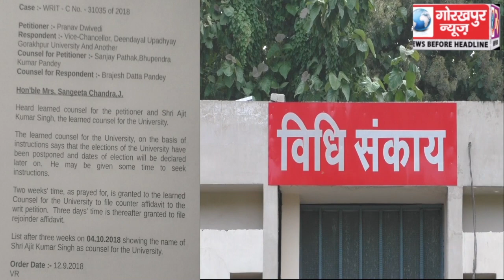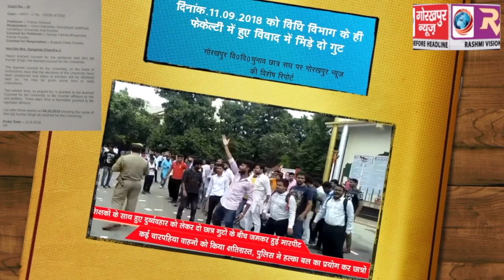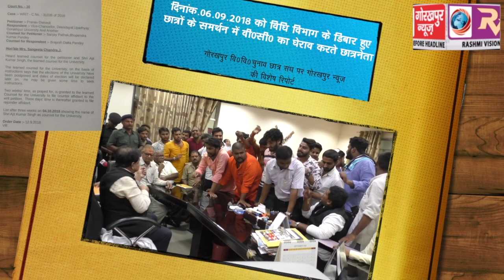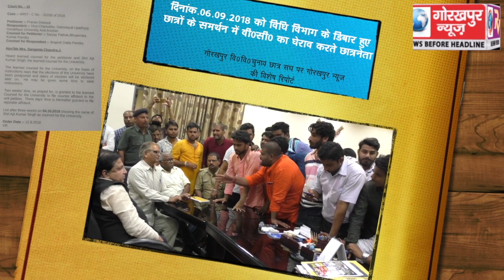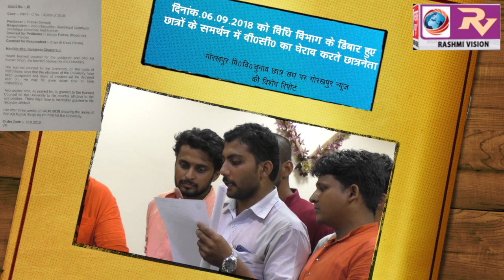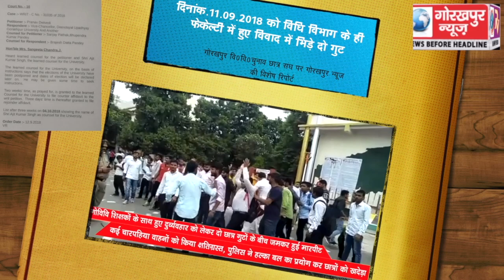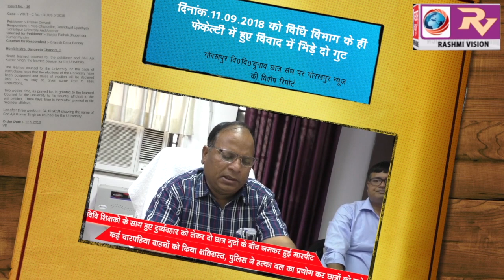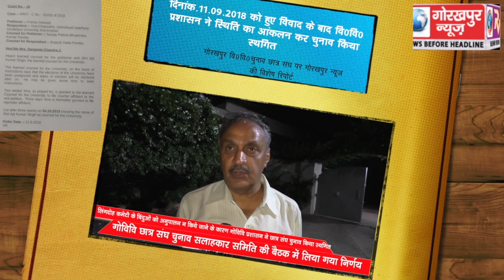गोरखपुर विश्वविद्यालय छात्र संघ के स्थगित चुनाव के मतदान तिथि को लेकर अफवाहों का बाजार गर्म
गोरखपुर विश्वविद्यालय छात्र संघ के स्थगित चुनाव के मतदान तिथि को लेकर अफवाहों का बाजार गर्म, लेकिन चुनाव पडा़ अब कानूनी पचड़े में, चुनाव की तिथि अब 4 अक्टूबर को या उसके बाद ही घोशित होने की सम्भावना, पूरे चुनावी घटना क्रम पर गोरखपुर न्यूज संवाददाता सतीश गुप्ता की विस्तृत रिपोर्ट